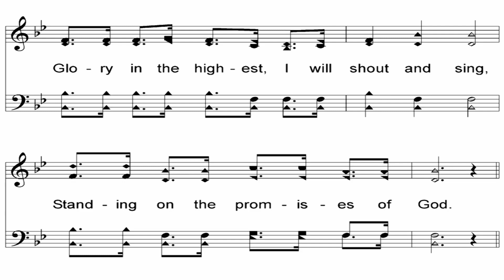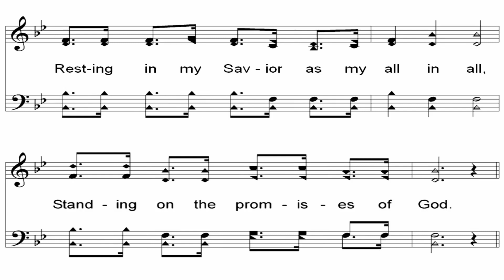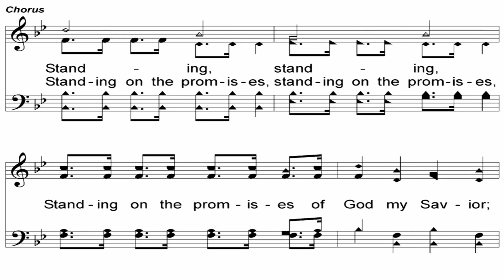Hebrews Chapter 6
Robert Fudge continues a chapter by chapter study of the book of Hebrews.  This video covers chapter 6.